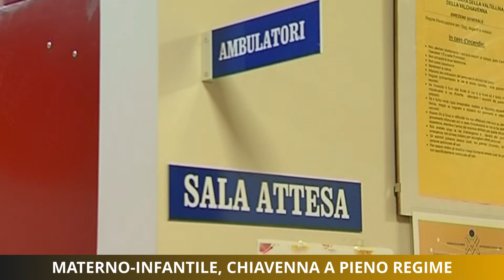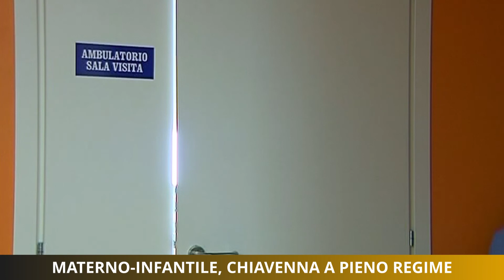Materno-Infantile, Chiavenna a pieno regime. Asst rassicura le mamme.